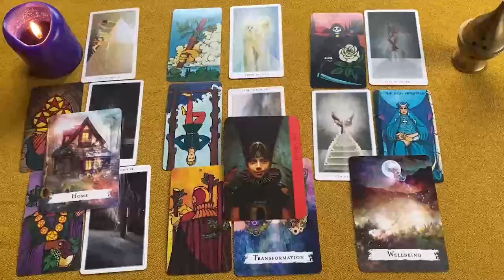LEO ESTA PERSONA ESTÁ EN TU DESTINO 🔮 Y NO SE VA A IR ❤️ HOROSCOPO LEO HOY TAROT AMOR